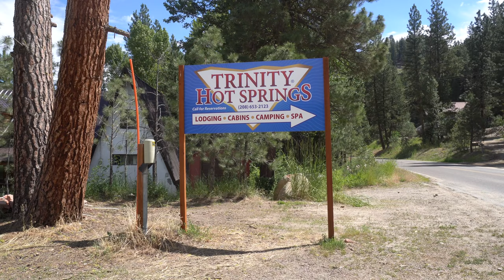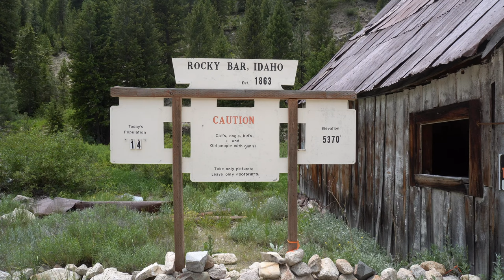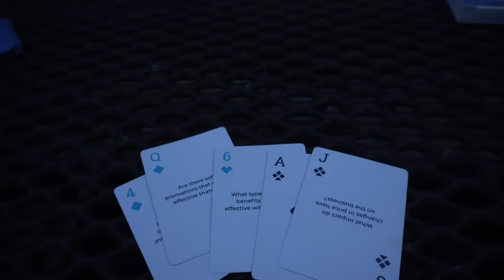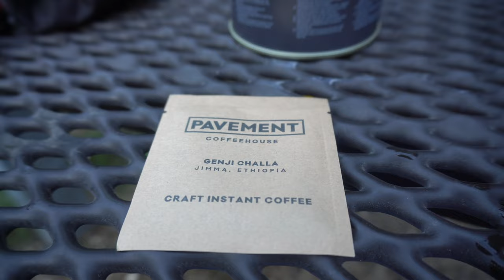Bikepacking 70 Miles in Idaho, A Real Sufferfest // Gravel Biking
The four of us headed up to Idaho over the 4th of July weekend to do the Thunder in Paradise loop. The route is 100 miles and 11,000 feet split into three days. We certainly underestimated the effect that the heat and 15-20 lbs on our bikes would have. The first day was absolutely brutal. The second day was a lot better but we ended up bailing on the route do to a rain threat, and because none us were really enjoying the route anymore. We ended up with 70 miles and over 8000 feet.

Camera:
Sony a6400
GoPro Hero 8